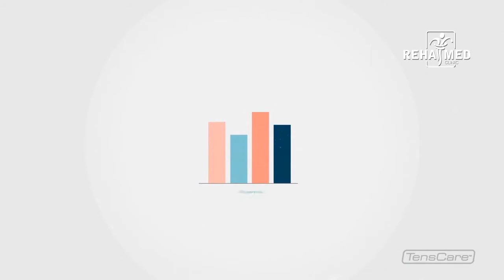Бие жижиг ч, бэлчээр нь том Перфект ПиЭфИ /Perfect PFE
Хэрвээ та 3 минут зарцуулж энэ видеог үзвэл...Жижиг мэт боловч, хүний амьдралын чанарыг эрс өөрчлөх чухал зүйлийн талаар эргэцүүлэх болно.Яагаад гэвэл, олон хүнд хамаатай ч, маш эмзэг асуудлыг энд хөндсөн.18-аас дээш насны 4 эмэгтэй тутмын 1,түрүү булчирхайн өөрчлөлттэй 2 эрэгтэй тутмын 1 аарцгийн булчин суларсны улмаас дотроо шаналж явдаг.Ханиах, найтаах, гүйх, крантны ус гоожих төдий шээс дусагнах, мөн цагаан мах эргэх, унгасаа барьж чадахгүй байх нь тоглоом биш шүү дээ.Жирэмслэлт, таргалалт, өтгөн хатах, цэвэршилт, чихрийн шижин, цистит, түрүү булчирхайн үрэвсэл гэх мэт олон шалтгаан бий.Эмчдээ хэлэхээс халгах, эсвэл хаана, хэнд хандахаа мэдэхгүй олон хүн бий. Санаа зовох хэрэггүй ээ. Шалтгааныг тогтоовол, асуудлыг шийдэх олон гарц бий.Эмнэлэгт олон хоног эмчлүүлэх боломжгүй, эсвэл асуудлаа чимээгүй шийдэхийг хүсч буй хүмүүст Английн TensCare®️ компанийн жижиг оврын физик эмчилгээний аппарат тусална.Ялангуяа орон нутагт амьдардаг, эсвэл Ковид-19-ийн улмаас гадуур явахгүй байгаа хүмүүс гэртээ эмчилгээгээ үргэжлүүлэхэд тохирно.Энэхүү аппаратын тусламжтай булчингийн агшилтаа мэдэрч, удирдах чадвартай болно. Перфект PFE нь эрэгтэй, эмэгтэй хүнд зориулсан төрөл байдаг ба хэрэглэхэд хялбар юм.Аарцгийн булчин чангалах 4 менютэй, мөн өвдөлт намдаах нэмэлт программтай. Аппарат таны өмнөөс Кегелийн дасгал хийж, аарцгийн ёроолын булчинг хөгжүүлнэ.Өөрийн аппараттай болсноор хүссэн үедээ, хэнээс ч хамааралгүй булчингаа дасгалжуулснаар бэлгийн амьдрал, өөртөө итгэх итгэл сэргэх болно.--Бие жижиг ч, бэлчээр томтой--Перфект ПиЭфИPerfect PFE (Pelvic Floor Exerciser)Англид: 750.000 төгМанай үнэ: 350.000 төгУтас: 75750400Дистрибьютерийн хувьд хямд үнэ, баталгааг хариуцна.